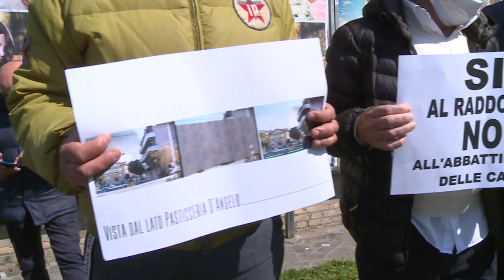Raddoppio ferroviario: s'incatena il sindaco di San Giovanni Teatino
Protesta simbolica questa mattina del sindaco di San Giovanni Teatino Giorgio Di Clemente che si è incatenato per protestare contro le mancate variazioni al progetto di Rfi che secondo l’Amministrazione Comunale impatterà sul territorio